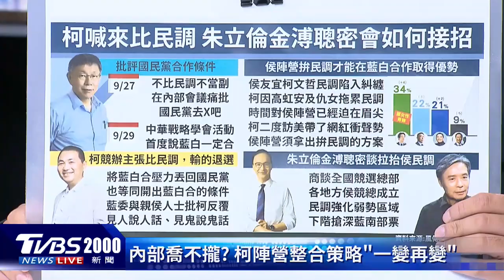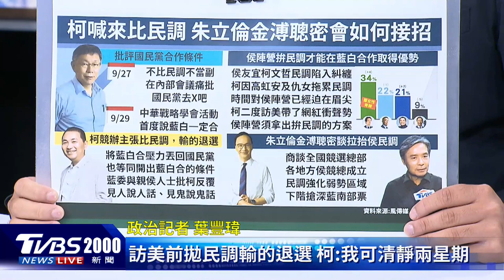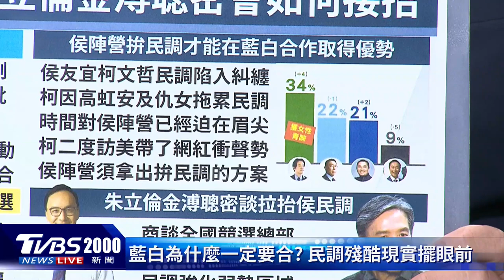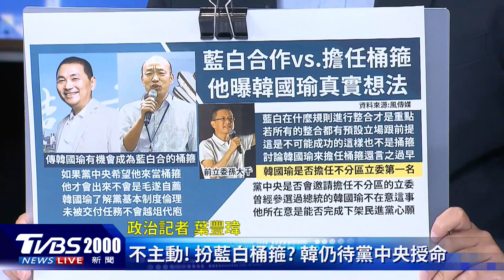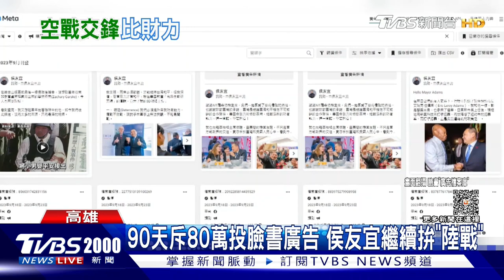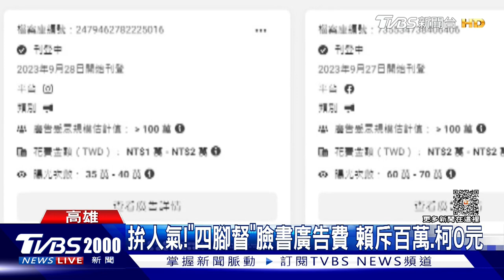【發燒話題】關鍵王牌 韓國瑜當藍白「桶箍」 遭爆「助侯」第一步可能赴美